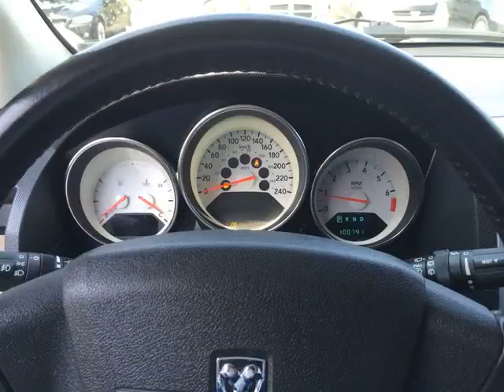Pickard Lane Leasing Ltd - 2008 Dodge Caliber SXT!!! CERTIFIED AND E TESTED!!!